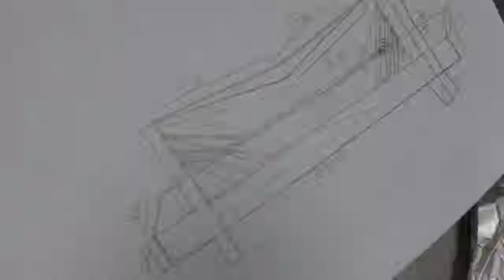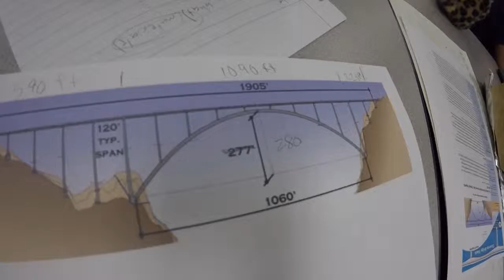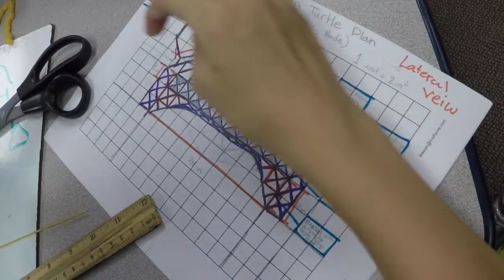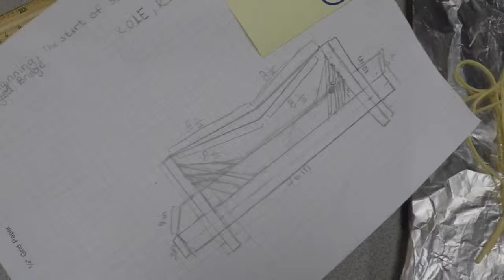Bridgeroni Building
Day 3 of the first challenge in the kga5th Engineering Games. Students were challenged to design and build a bridge made from pasta that could span 20 inches, weigh no more than 11 ounces, and support as much weight as possible.